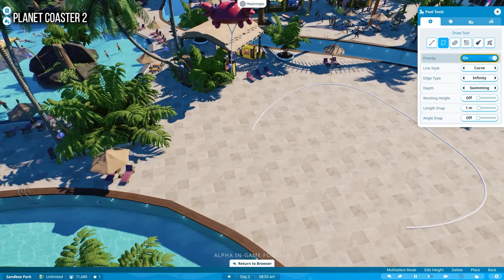NOVÉ HRY LISTOPAD 2024: S.T.A.L.K.E.R. 2, Farming Simulator 25, Path of Exile 2 a další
Blíží se konec roku a s ním začíná kynout i herní nabídka, která v listopadu obsahuje hned několik těžkých vah, i méně známých her, které by ale bylo škoda minout. Jaké to jsou? Pojďme se společně podívat na ty nejzajímavější hry vycházející letos v listopadu.

📺 | KAPITOLY:
00:00 - Intro
00:23 - Farming Simulator 25
01:40 - Lego Horizon Adventures
02:47 - Metal Gear Solid Delta: Snake Eater
04:01 - Metro Awakening
05:08 - Empire of the Ants
06:12 - Microsoft Flight Simulator 2024
07:11 - Slitterhead
08:36 - Path of Exile 2
09:52 - Planet Coaster 2
10:57 - S.T.A.L.K.E.R. 2: Heart of Chornobyl
12:18 - Outro